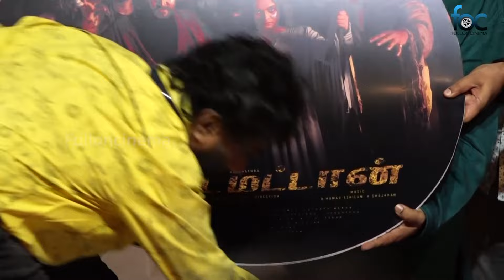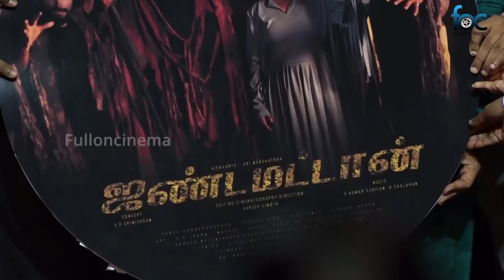Jandamattaan Album Launch | Singer Mano | KPY Sarath | Master Mahendran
For More Videos like Audio Launch, Movie Press Meet, Exclusive Interviews, Tamil Cinema News :